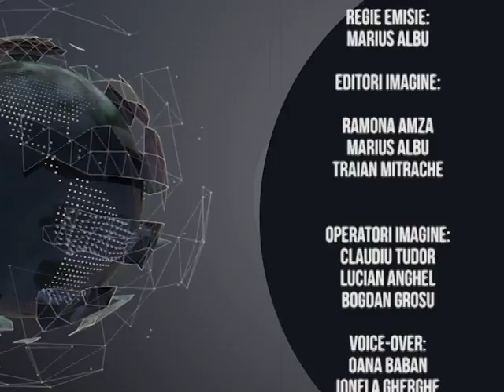Jurnal Sportiv - 03.03.2017